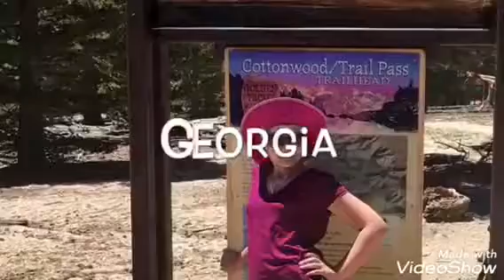On the Trail with Georgia and Lucy : Episode 2, behind the scene prep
Lucy and Georgia are 12 and 14. They are preparing to hike the Long Trail this fall with a few of their friends. Here’s a peek into the chaos and order of preparing for a long distance thru hike. Enjoy and like!